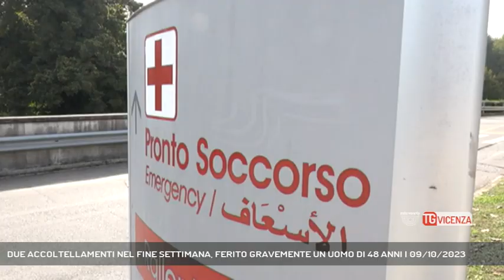DUE ACCOLTELLAMENTI NEL FINE SETTIMANA, FERITO GRAVEMENTE UN UOMO DI 48 ANNI | 09/10/2023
TG Vicenza 09/10/2023 - SOVIZZO - Due accoltellamenti nel vicentino durante il fine settimana. L'episodio più grave è avvenuto a Sovizzo.  || Si trova ancora ricoverato in gravi condizioni nel reparto di rianimazione dell’ospedale San Bortolo di Vicenza un uomo di 48 anni ferito al torace con un fendente di un’arma da taglio. E’ stato l’epilogo di una violenta lite in famiglia avvenuta nella notte nel fine settimana a Sovizzo. L’uomo sarebbe stato colpito con un coltello dal nipote come risposta dopo aver subito un colpo in testa con una bottiglia di vetro. Il grave fatto di sangue non è stato l’unico avvenuto nel weekend. Un’altro accoltellamento è avvenuto in centro città. Due stranieri si sono azzuffati nella notte sembra per contendersi un monopattino. Un ventenne alla fine ha ricevuto una pugnalata all’addome ed è stato ricoverato in codice giallo sempre al nosocomio vicentino. Gli agenti della Polizia di stato stanno ricostruendo l’accaduto con anche con l’ausilio delle immagini di videosorveglianza che hanno documentato la violenta lite. (Servizio di Daniele Garbin) - Segui Rete Veneta anche sul digitale terrestre! Visita il sito